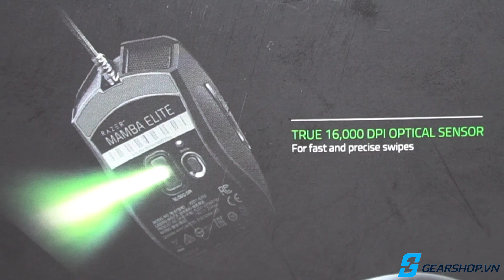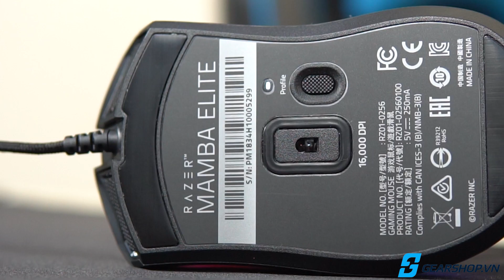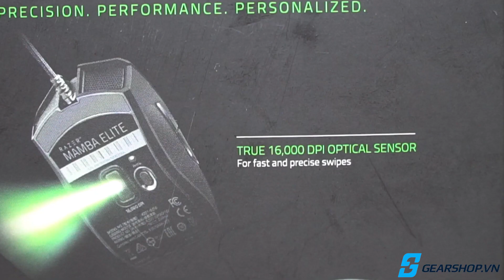GEARSHOP.VN - Đập hộp và Review Chuột Razer Mamba Elite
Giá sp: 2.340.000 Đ